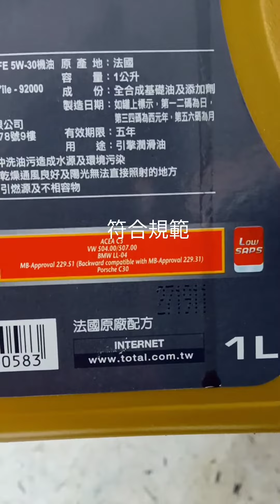高雄珮瑜汽車0970255866